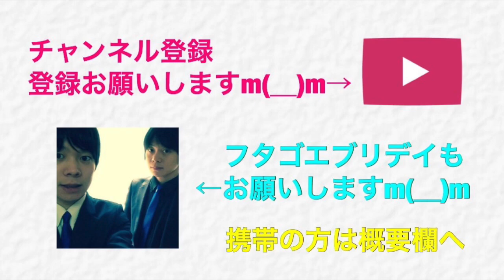【クラクラ実況】バネトラップ強化してる？バルキリーが飛びにくい理由を検証してみた！